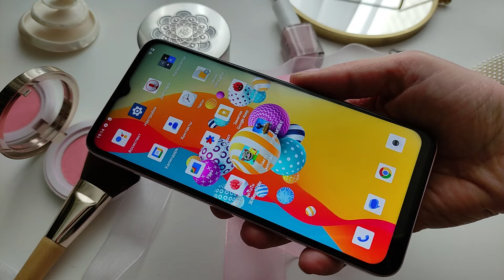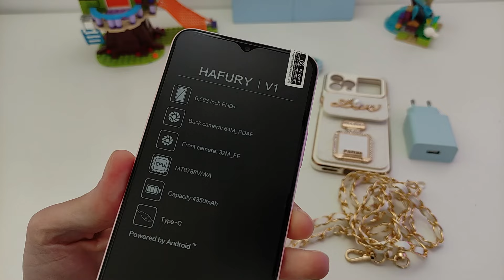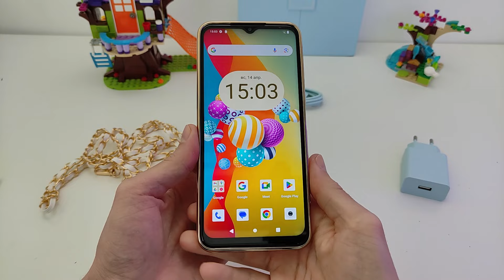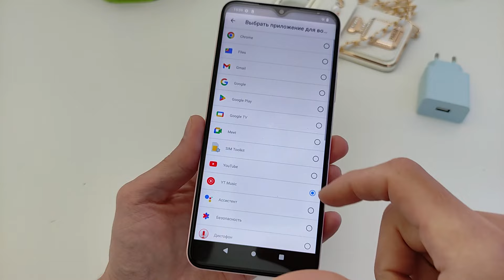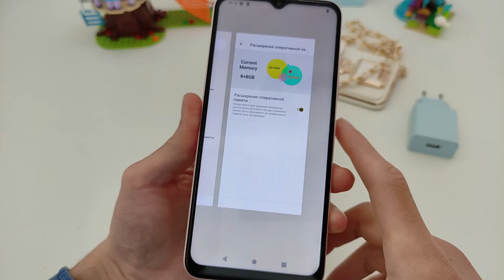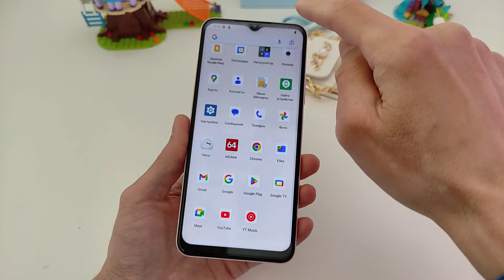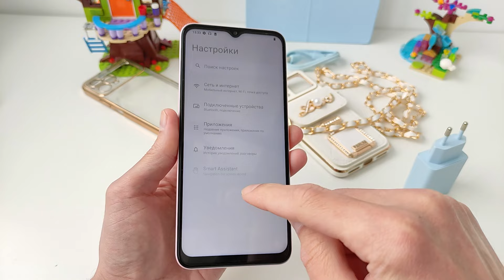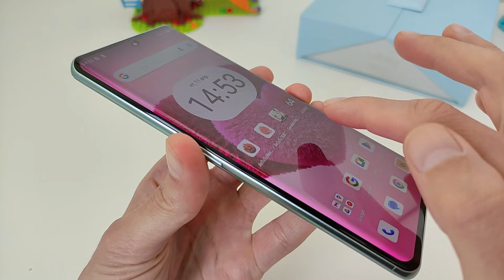ФЛАГМАНСКИЙ ДИЗАЙН за 13 300 ₽🔥 НОВИНКА Cubot Hafury V1 - 8+8/256 Гб, 64 МП, NFC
Обзор новинки недорогого смартфона Cubot Hafury V1
🔖 Старт продаж с 15 апреля в эти даты оптимальная цена, для минимальной цены купоны на странице товара.
🔻Тайм-коды видео:
00:00 Вступление, презентация
01:12 Распаковка и комплектация
01:34 Ключевые возможности
01:54 Аксессуары
03:50 Порты, кнопки, разъемы
03:30 Тест функционального числа
04:47 Эргономика
05:07 Второй дисплей
06:05 Основной дисплей
07:05 Производительность
07:53 Тесты производительности
08:33 ПО
09:50 Игровой тест
10:15 Дополнения
10:48 Батарея и автономность
11:12 Тесты фото и видео
12:40 Итоги